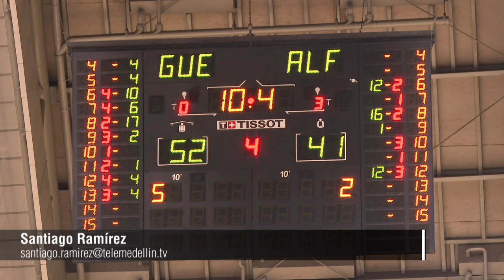LasGuerreras de Barranquilla llegaron al BabyBaloncesto - Festival de Festivales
LasGuerreras de Barranquilla llegaron al BabyBaloncesto 🏀 para marcar historia y así lo dejaron claro con el primer triunfo en este certamen deportivo.

Vive el FestivalDeFestivales 2023 a través de todas nuestra plataformas, porque en Telemedellín, AquíTeves 👉👁️👍